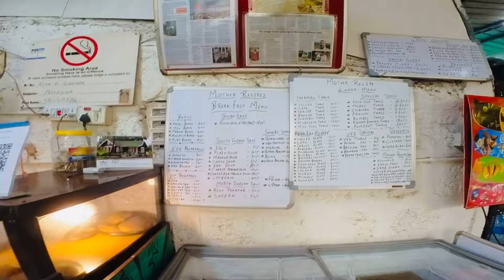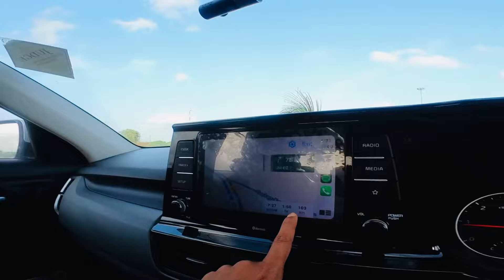Day-5 Goa To Hampi Drive With Kia Seltos | @invisiblewings6234 kiastos | Horn Ok Beej 3.0